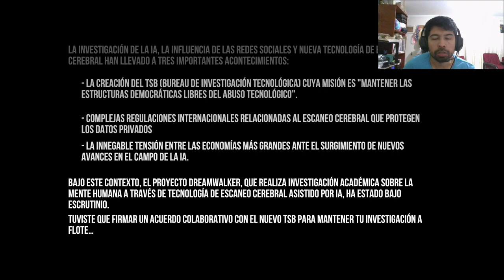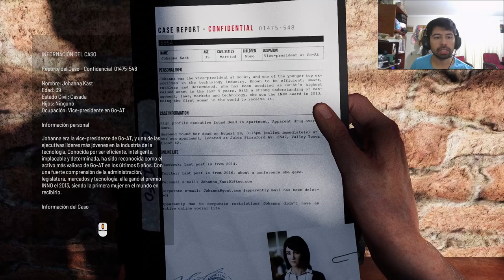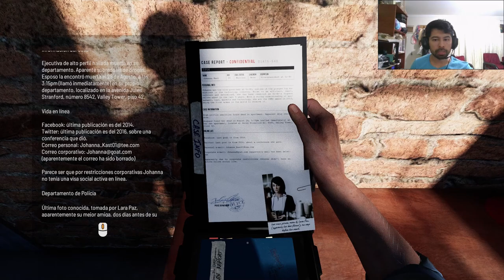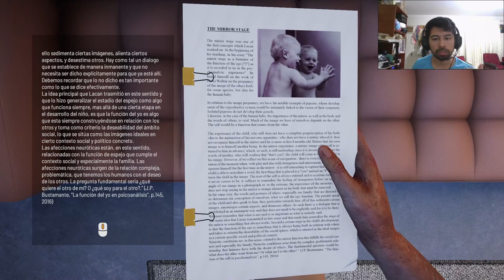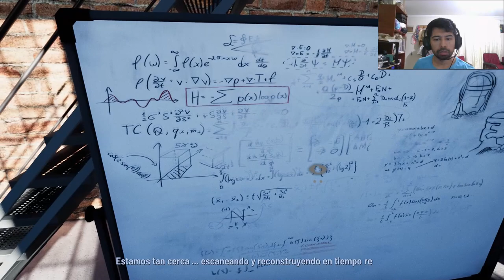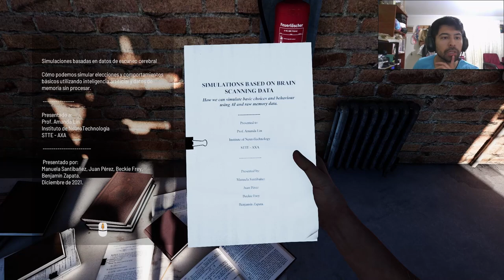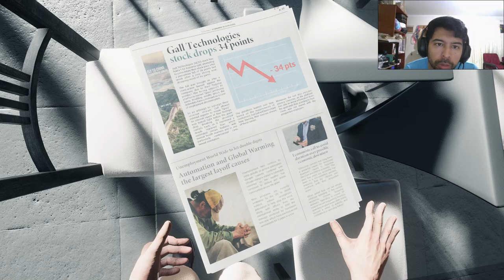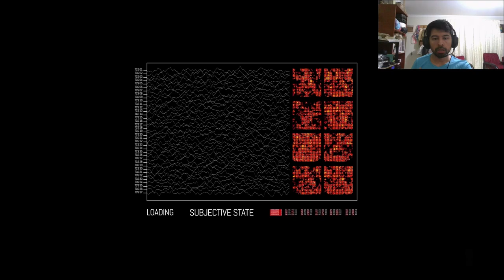🇨🇱 Videojuegos Latinoamericanos #54 | The Signifier - Playmestudio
DESARROLLADOR:
Playmestudio

En esta aventura, vivirás un misterio de muerte y desesperación que te llevará de la realidad al mundo del recuerdo y las vivencias. Busca en las profundidades de la mente, resuelve puzles y descubre una oscura verdad en este thriller psicológico.